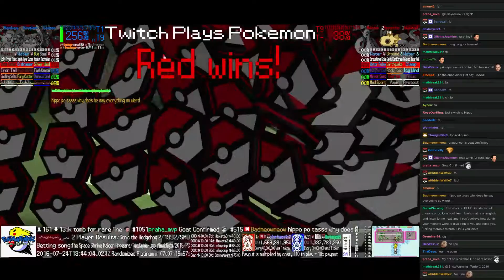Twitch Plays Pokémon Battle Revolution - Match #51819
Match #51819 [Blue: Scizor, Kingler, Mankey] vs [Red: Milotic, Hippopotas, Huntail]